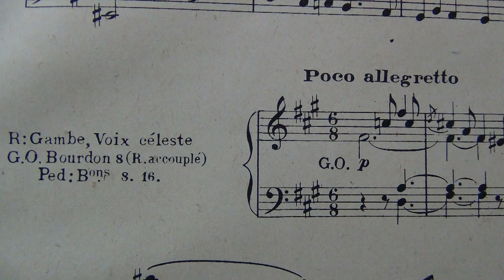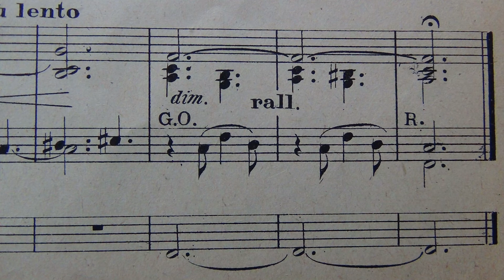Aloÿs Claussmann, opus 66, 3è verset en fa# mineur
C’est le 3° et dernier des 3 versets en fa dièse mineur de l’opus 66, joué sur l'orgue de l’église St Genès de Thiers. Cet orgue construit par Antoine Herbuté en 1853 a été reconstruit par Charles-Michel Merklin en 1913, classé Monument Historique en 1980, puis restauré par Lucien Simon, Claude Madigout et Jean-Pascal Villard en 2000. Pièce d’écriture originale, dans laquelle Claussmann cherche quelques originalités harmoniques.
L'ensemble des vidéos des œuvres d'orgue de Claussmann est également sur :   francois-clement-organiste.e-monsite.com